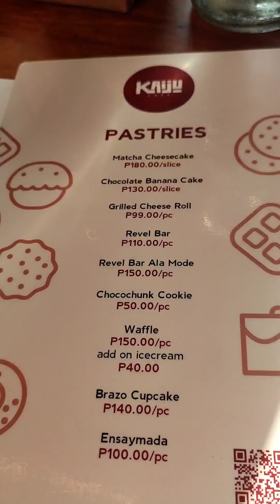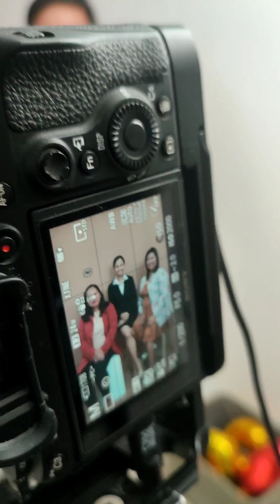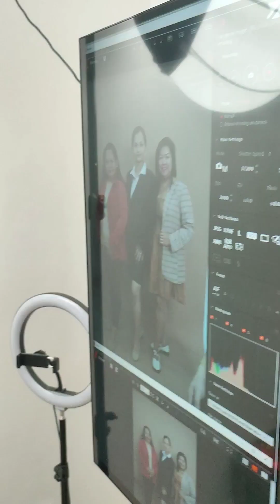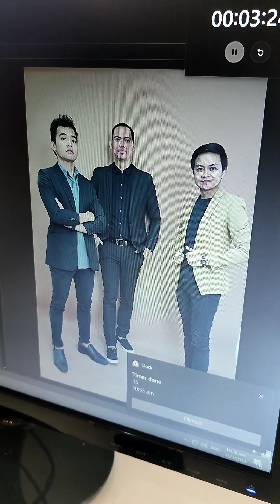The Collab Events